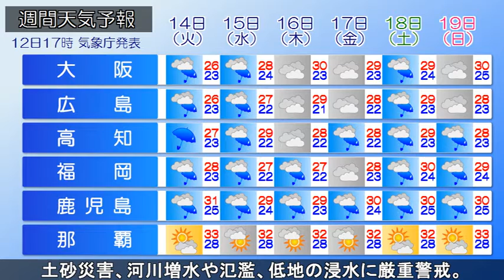2020/07/12 全国の天気予報 夕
梅雨前線が九州付近から伊豆諸島付近を通り日本の東へのびて
います。13日から14日にかけて前線上の低気圧が日本海に進む
見込みです。前線や低気圧に向かって暖かく湿った空気が流れ
込むため、13日は西日本中心に、14日は西日本や東日本では、

大気の状態が非常に不安定となるでしょう。13日18時までの
24時間に予想される雨量は多い所で､九州北部150mm、
中国地方120mm、14日18時までの48時間に予想される雨量は､
多い所で､九州北部・四国200～300mm、中国地方・近畿・北陸
東海・関東甲信150～250mm、九州南部100～200mmの見込み。
土砂災害、河川増水や氾濫、低地の浸水に厳重警戒してください。